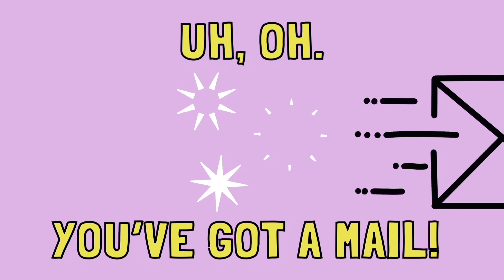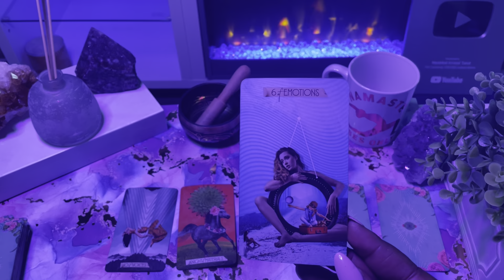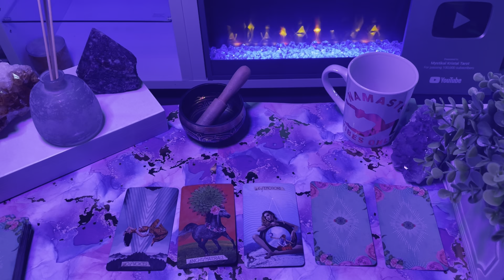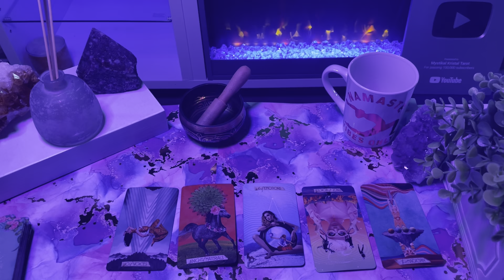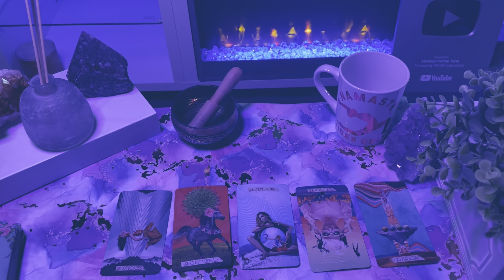Taurus ♉️ The NEXT 72 HOURS! (August 1-3)Tarot Card Reading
This is a tarot card reading for the zodiac sign taurus. this channel is about making tarot easy to understand and to navigate in life via the tarot.

My Favorite Tarot/Oracle Decks:
 Arcanum tarot
Butterfly Oracle Cards
 Mystic Mondays
Smith Waite Tarot Deck
 Prism Tarot